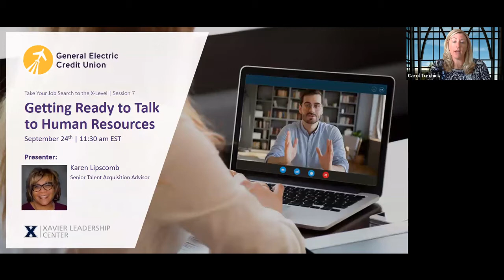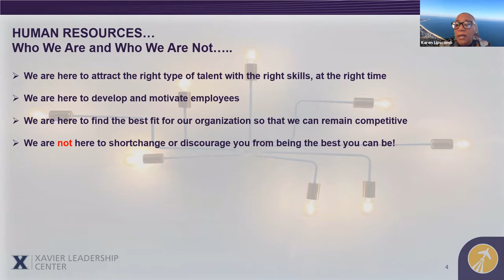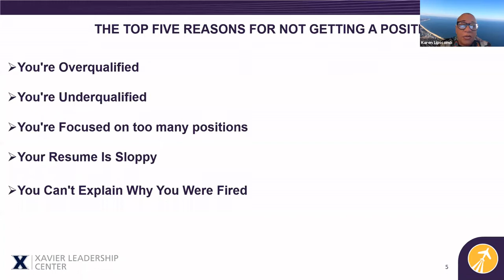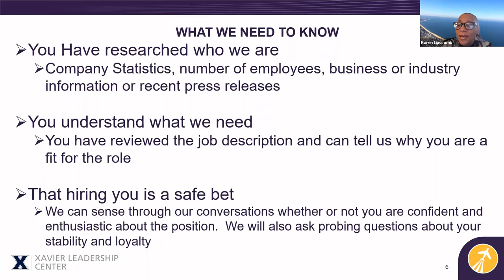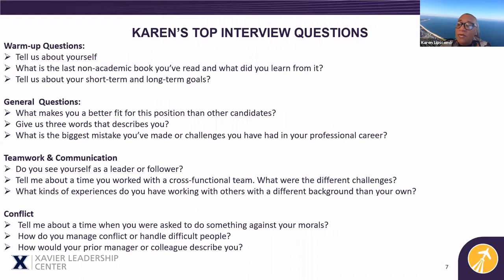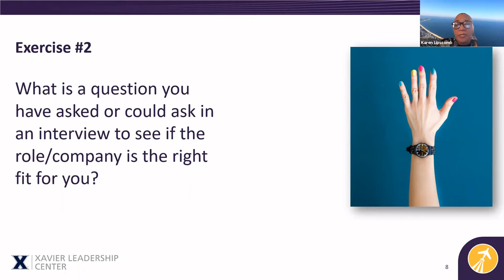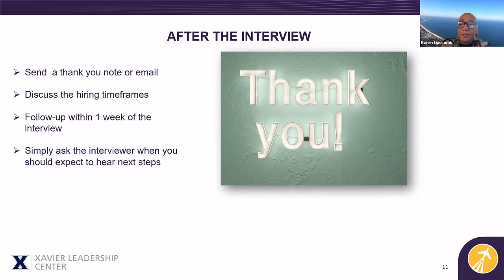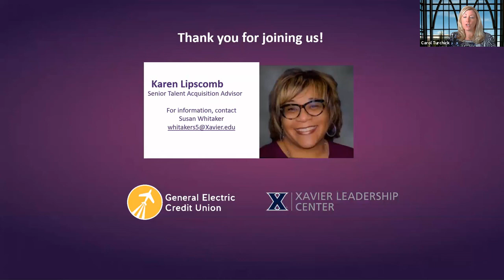Session 7: Getting Ready to Talk to Human Resources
Are you prepared for the initial call from the Human Resources recruiter? Do you have a sense of what the recruiter will ask in the interview? This webinar will cover the do’s and don’ts about contacting an internal recruiter, appropriate follow-up activities and timing, assessing the company needs, and more.